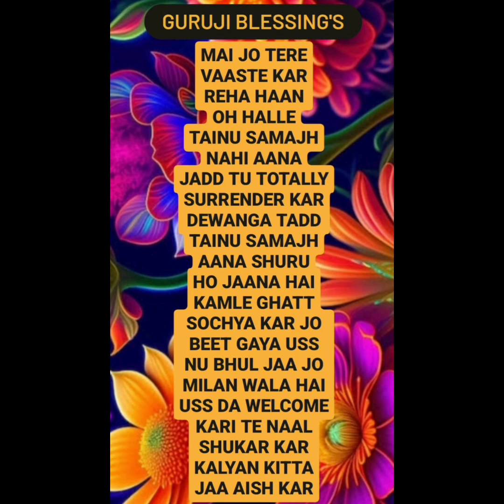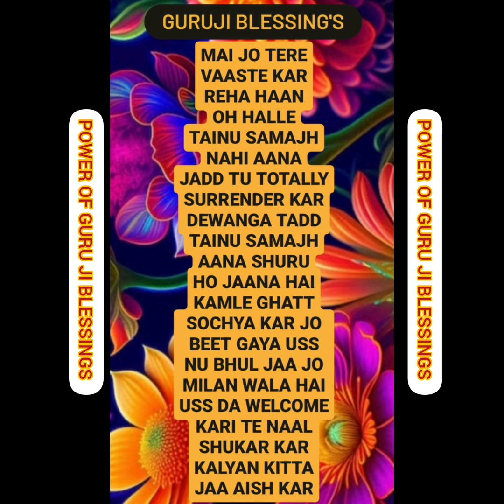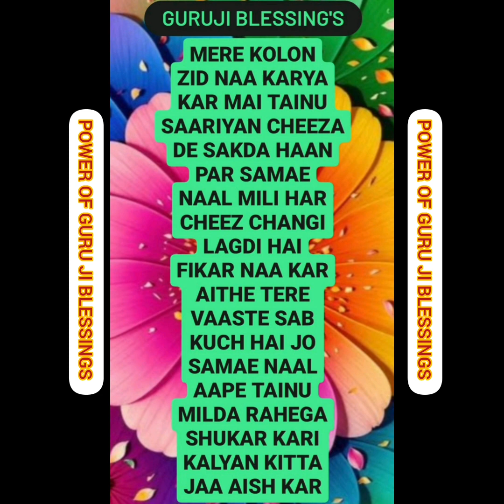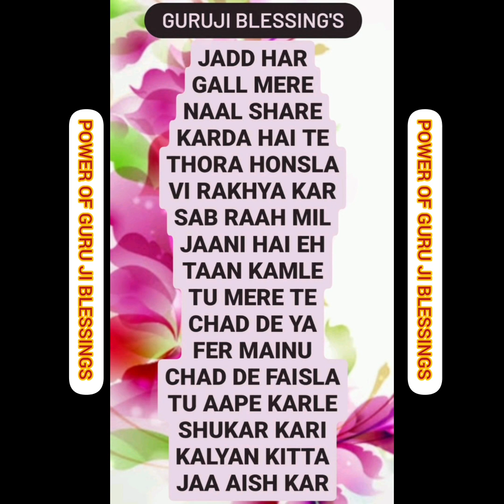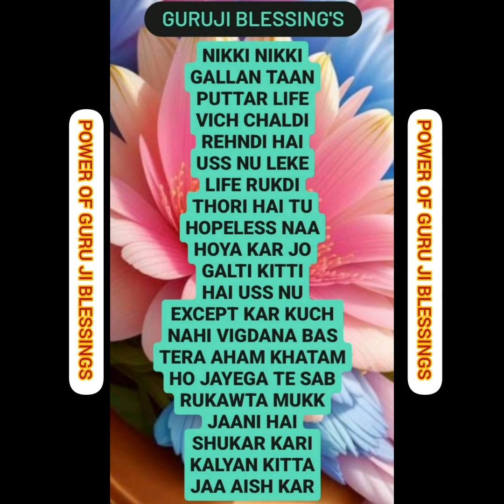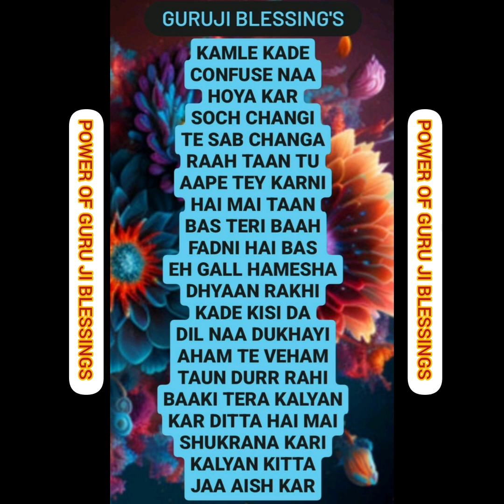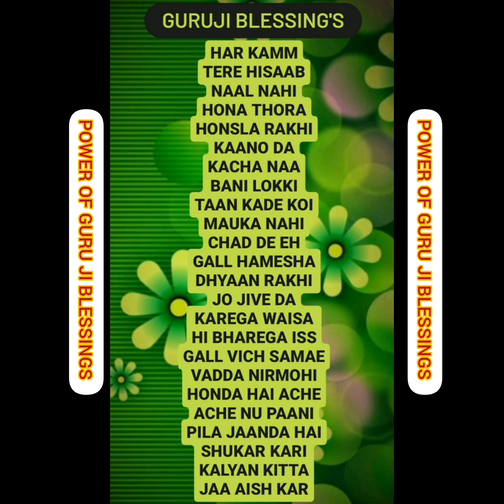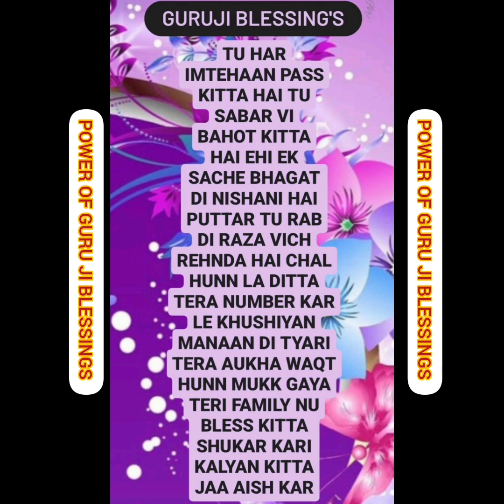GURU JI 7 (SEVEN) BLESSING'S @Guruji Bade Mandir @GuruJi - World of Blessings